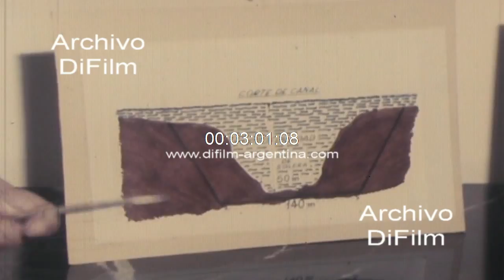DiFilm - Carlos Noe Guevara obras en el puerto de Buenos Aires 1980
Bs. As.: Informe donde el periodista Morel comenta: -"En la secretaria de Estado de Intereses Maritimos se han firmado trascendentes convenios, están relacionados con trabajos que se efectuaran en los canales de acceso al puerto de Buenos Aires". Reportaje al almirante Carlos Noe Guevara, en el cual se le pregunta: -¿Almirante, nos da por favor un detalle de las obras que se realizaran? -¿Y que inversión demandaran estas tareas Almirante? (Morel/Magnético/Color)
Fecha: 11/12/1980
Duración: 3 minutos 44 segundos
Código del film: C-00301